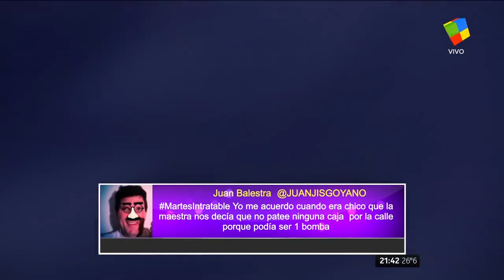CELTYV presente en el programa "Intratables", por América TV.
El martes 31 de Enero la Dra. Victoria Villarruel, Presidente de CELTYV, fue invitada al programa “Intratables” por América TV, oportunidad en la cual hizo escuchar el reclamo de las víctimas del terrorismo, que esperan ser reconocidas hace 33 años de democracia. Aquí les facilitamos su participación para quienes no tuvieron oportunidad de verla en vivo.